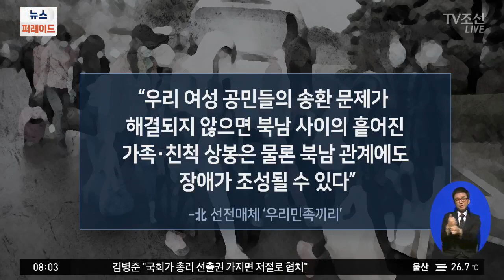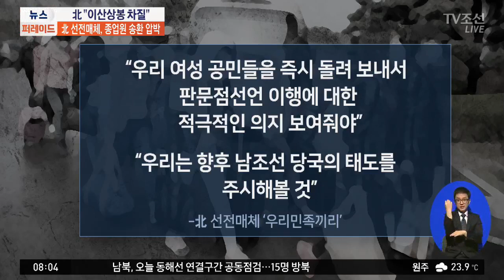한국당 '김병준 비대위' 첫 당직 인선 [아침에 이슈]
계속해서 정치권 소식 살펴보겠습니다. 고성국 박사 박상철 경기대 교수 소종섭 전 시사저널 편집국장 나와 계십니다.

Q. 한국당 '김병준 비대위' 첫 당직 인선
Q. 이해찬, 민주 당권도전 선언할 듯
Q. 文 대통령 "마린온 순직장병 애도"
Q. 北 매체, 탈북 종업원 거론하며 "돌려보내야"